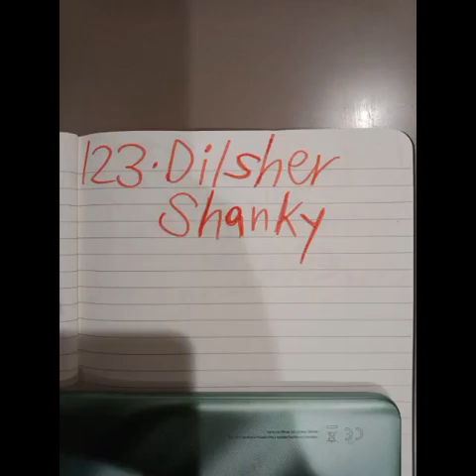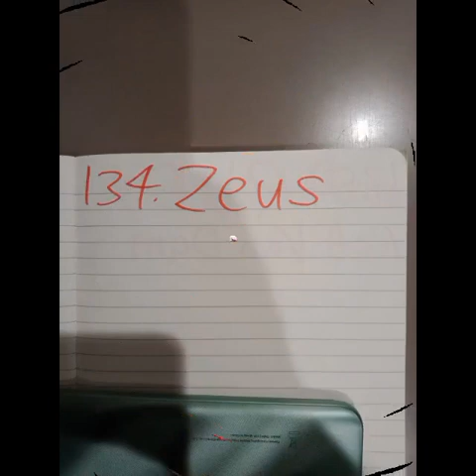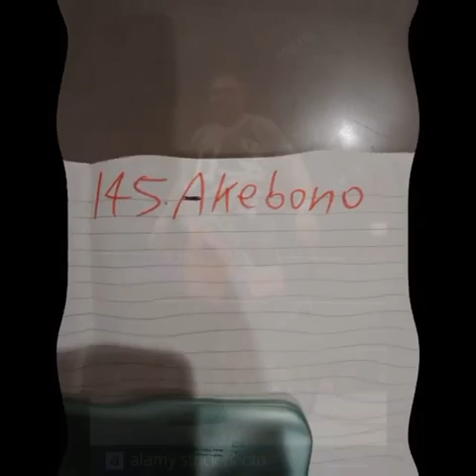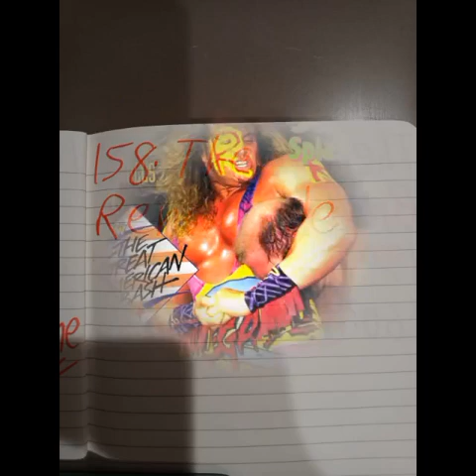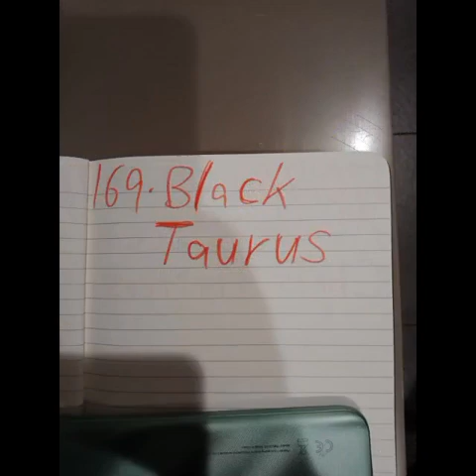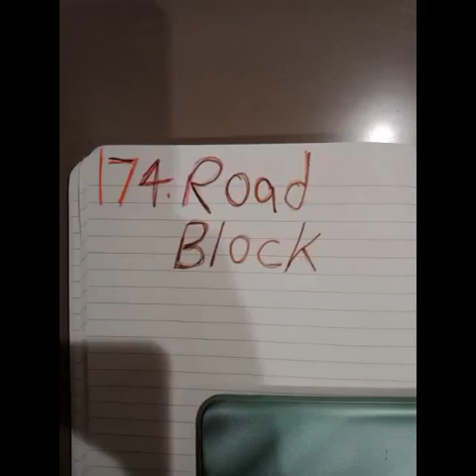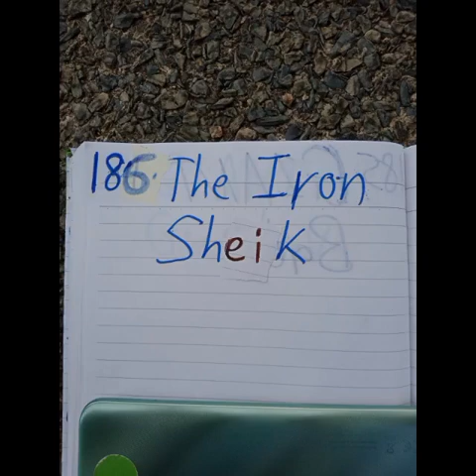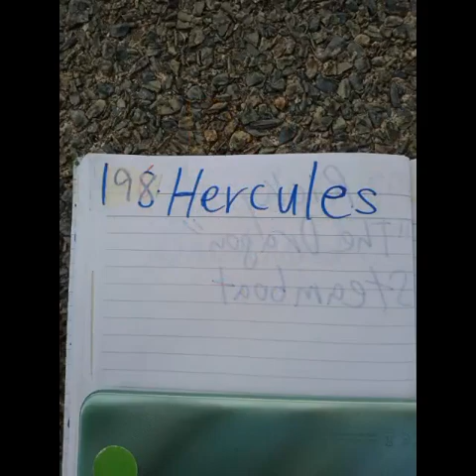The NEW🆕Kurt Tay has Arrived On 2(4)October 2021(Sunday)(Part 3)!!!!🤩😇😎😈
The NEW🆕Kurt Tay has Arrived On 2(4)October 2021(Sunday)(Part 3)!🤩😇😎😈Welcome To The Arrival Of The NEW🆕Kurt Tay!